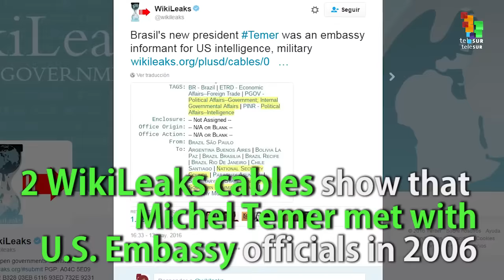WikiLeaks Reveal Brazil's New Coup President Is 'US Informant'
Wikileaks have released two cables showing that Brazilian acting president Michel Temer was an informant for U. S.' Embassy officials and reported them on Brazil's political landscape ahead of the 2006 election that led to the reelection of Lula da Silva.